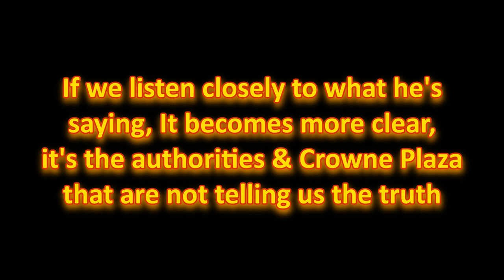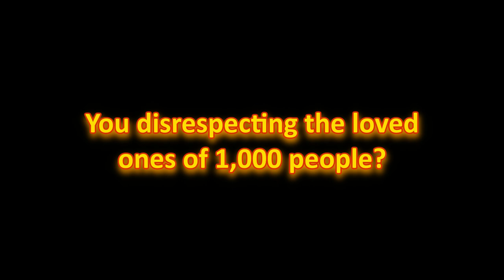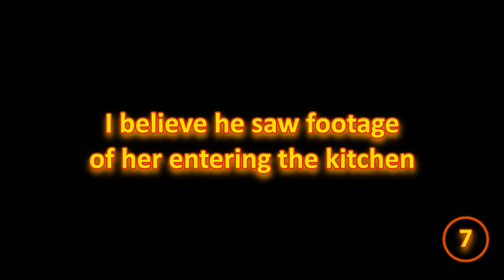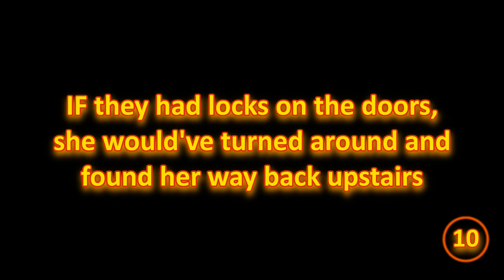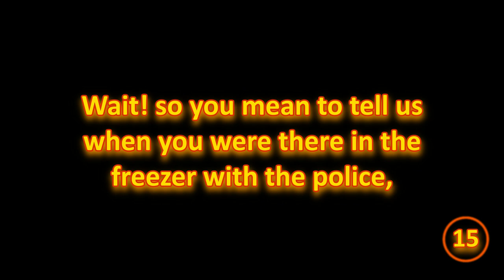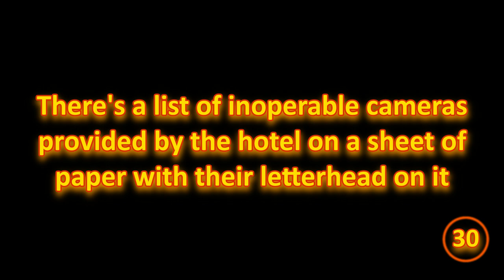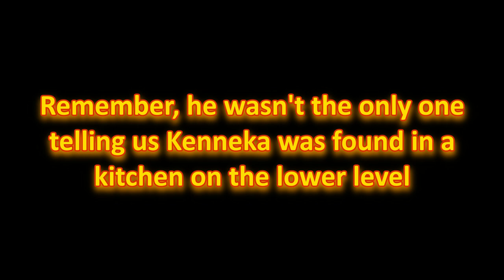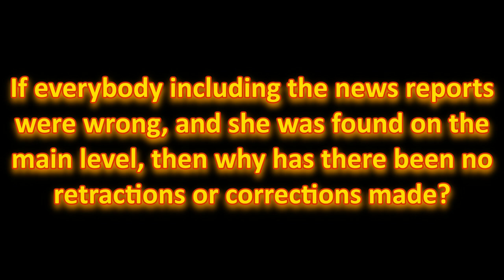Kenneka Jenkins - Andrew Holmes - He Was Right All Along... Found in Lower Level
Huemonguss D does NOT benefit financially from this channel's content in any way.

This video takes a look back at statements made by Andrew Holmes concerning what he claims to have seen on hotel surveillance footage. He says he saw footage, walked Kenneka's footsteps, went inside the actual freezer she was found in which lead him to initially believe Kenneka was found inside a freezer in a kitchen on the lower level of the Crowne Plaza. It's also my opinion Mr Holmes was tricked into helping the hotel calm the community by showing him manipulated surveillance footage. Then after Mr Holmes makes public statements about what he was told by authorities had happened and where it happened, later seemed to be false. I believe that was do to the fact that for some unknown reason, the authorities decided at the last minute the change their story. Unfortunately for Mr Holmes, this caused him to loose his credibility in this case. But for me, it doesn't change a thing, when it comes to the consistency in his statements about Kenneka being found on the lower level of the Crowne Plaza. Especially when you take into consideration the TV News and Chicago Tribune make the same claims. For which their reporting was based on information provided by the authorities too. So was it the lower level or upper level?

Also, I want to be clear. I'm not claiming Kenneka was part of some organ harvesting scheme. The reason for including those clips is to point out that this is something real and is nothing to laugh about. The fact it took place in the city of Rosemont, Illinois makes it that more suspect. So you can't rule out the possibility this is still going on.
As always, I Thank You for your time!